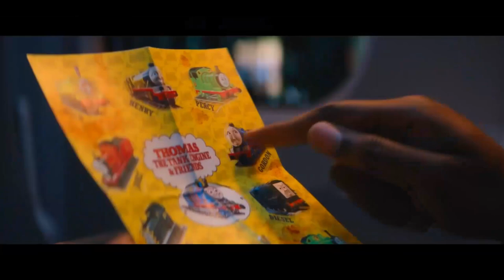Bullet Train | Goldberg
➔ Copyright:
• I have no rights on the images and the background music!
• Song: Orphey - Goldberg
• Movie: Bullet Train